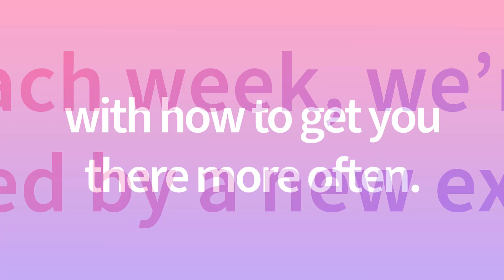S. 3 Ep. 1 - Your Branding Isn't What You Think It Is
When you hear the word "branding" what comes to mind?

Probably the fonts, colors, and general design choices used in your logo and across your website, right? Well, that's just the tip of the iceberg.

In this episode, we're joined by Nadine Hanafi, the owner of Digital Brand KIt and We Are Visual, to talk about all of the lesser-known components of your branding – things like lead magnets, social posts, slide decks, ebooks, and content.

As a designer and digital marketing strategist, Nadine and her team have created more than 20,000 PowerPoint slides for hundreds of clients ranging from C-Suite Executives at Fortune 100 companies to TED speakers, best-selling authors, marketing teams, non-profit organizations and tech startups.

Put simply, Nadine knows better than anyone that your brand extends far beyond the logo at the top of your site.

She also knows that, when you truly take the time and money to invest in your brand, it can may off big-time, and she's here to explain how you can make that happen.